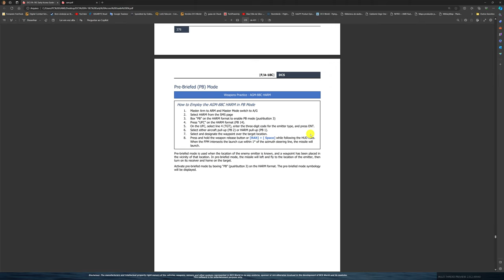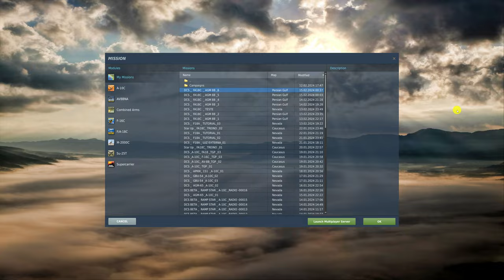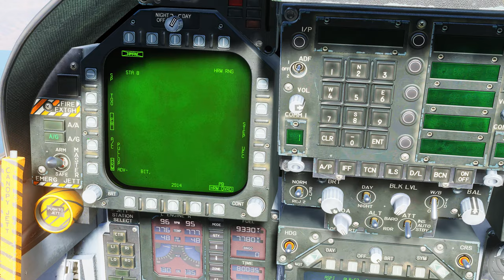DCS World:F/A-18C Hornet | AGM-88 Pre-Briefed (PB) In-Range Indication “A/C RNG” /PT-BR_VÍDEO 2095